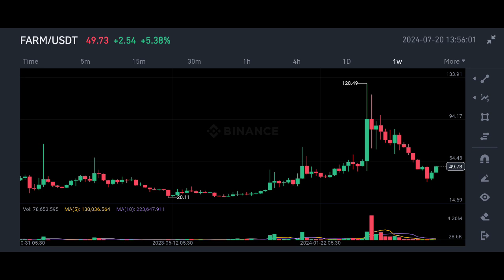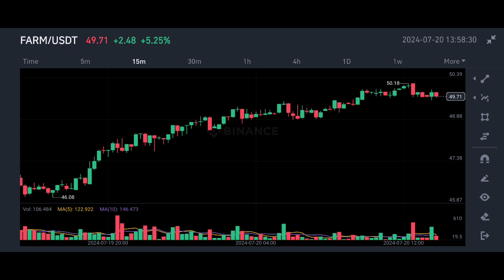Farm Coin price prediction | Harvest Finance price prediction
✅ Spot Trade &
📈  Futures Trade

Indian Crypto Exchange You may Join  👇👇✅